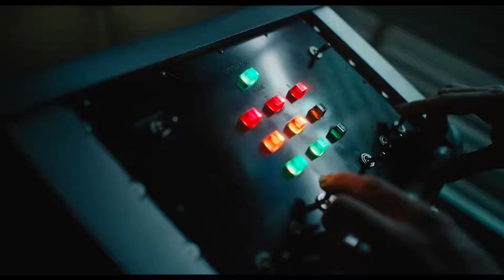Venom Tempo de Carnificina - Trailer DUBLADO HD